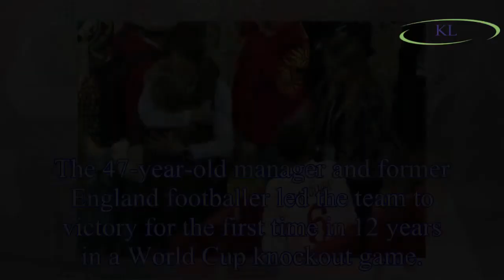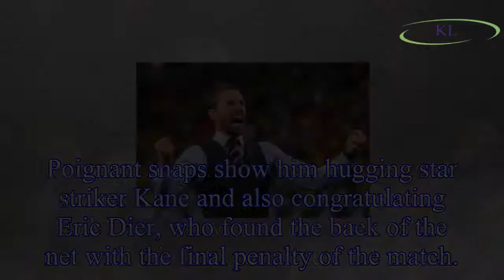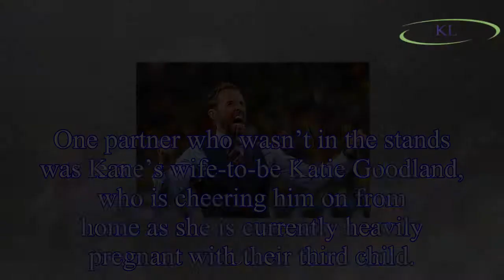Gareth Southgate's wife embraces England boss as he holds back tears after Columbia win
The 47-year-old manager and former England footballer led the team to victory for the first time in 12 years in a World Cup knockout game.
As fans in the stadium in Moscow and across the country back